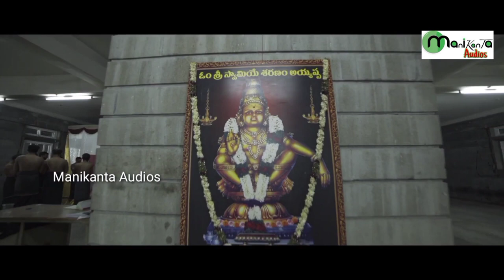Pochaiya Ayyappa Song || Latest Ayyappa Songs || Kattedan Ayyappa Temple || Ram Goud Guru Swamy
Lyrics & Singer - Pochaiya

Producer - Ram Goud Anna Garu      ( Mailardevpally )

                          Ram Goud Anna
                           Mailardevpally
               Kattedan Ayyappa Seva Samithi